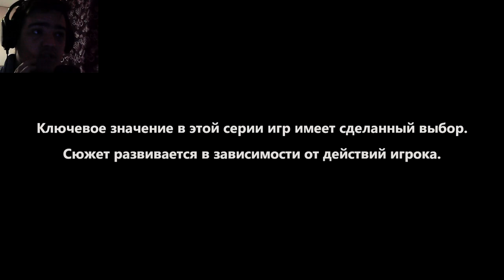НАЧАЛО. ДРУГОЙ ГЛАВНЫЙ ГЕРОЙ? ЗАЧЕМ? ► ПРОХОЖДЕНИЕ THE WALKING DEAD: A NEW FRONTIER [#1]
Хелоу! Недавно только мы с вами прошли второй сезон и уже третий? Но честно говоря, мне правда, думаю как и вам, очень интересно, что же дальше по сюжету. Игра очень захватывает и заинтересовывает)
Серия довольно интересная по сюжету и смешная)